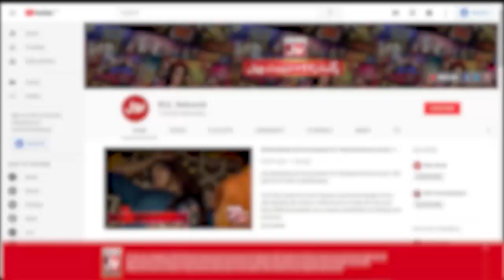Maria Wasti Asked A Difficult Question To The Contestant | Croron Mein Khel